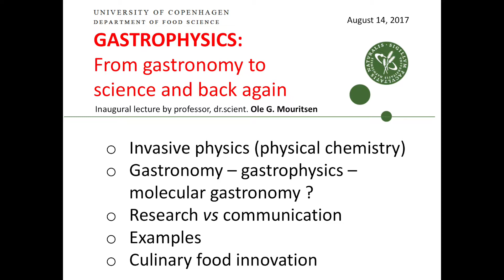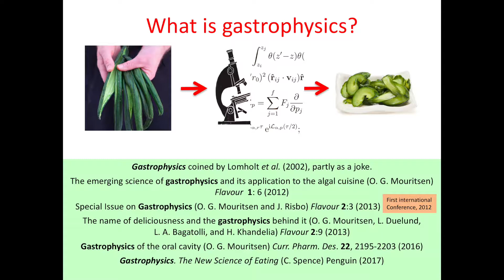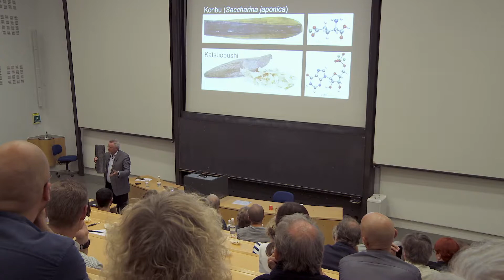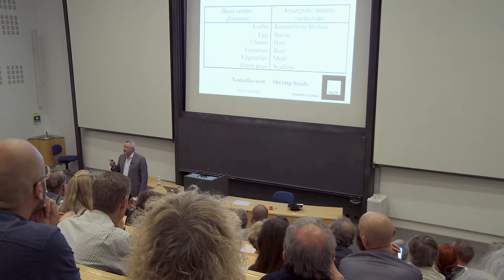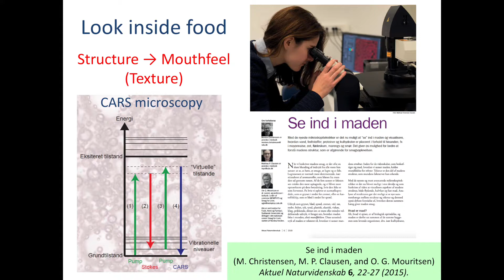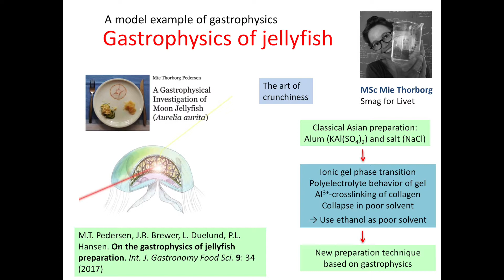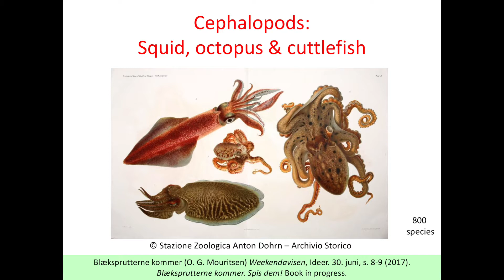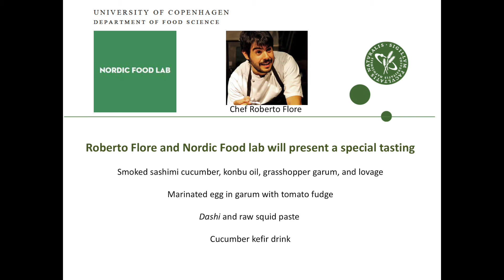Inaugural Lecture by professor in gastrophysics Ole G. Mouritsen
Ole G. Mouritsen - professor in gastrophysics and culinary food innovation at the Department of Food Science, University of Copenhagen - held his Inaugural Lecture in August 2017.

The lecture defines gastrophysics as a science that focuses on gastronomical potential and value, in particular in relation to taste/flavor/mouthfeel.

Gastrophysics draws on physical chemistry, molecular biophysics, soft matter science etc. Gastrophysics has aspects of the following sciences but is not identical to them: Cooking, food science, nutritional and health sciences, sensory sciences.